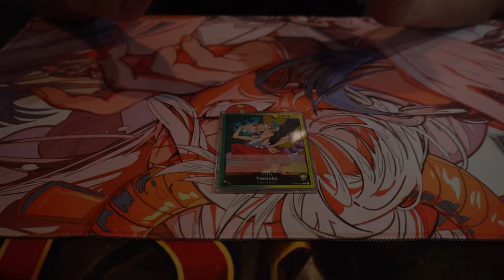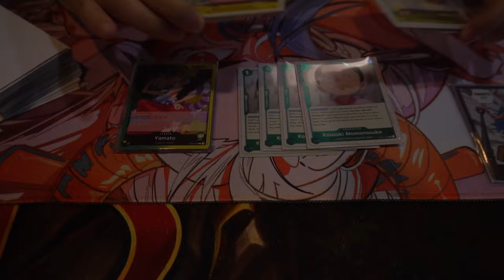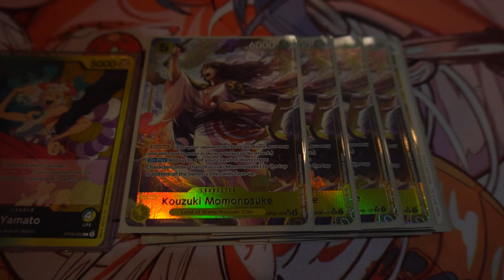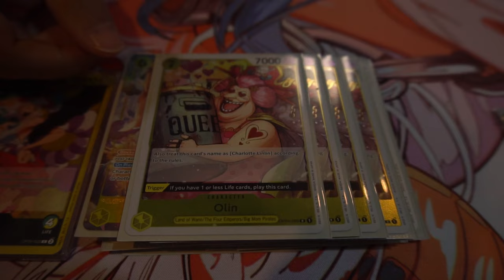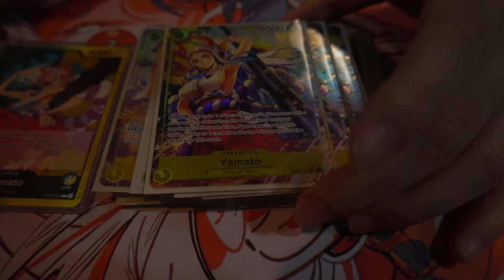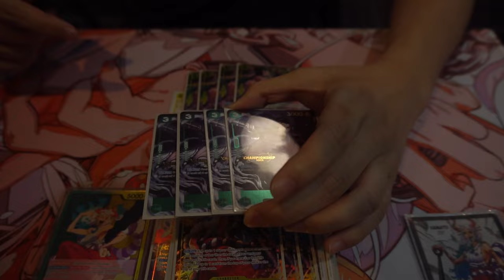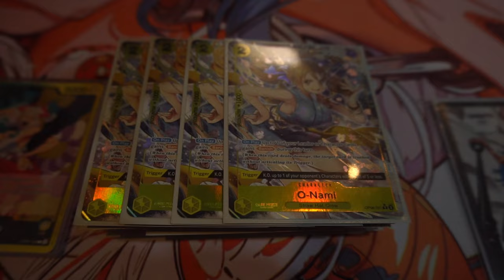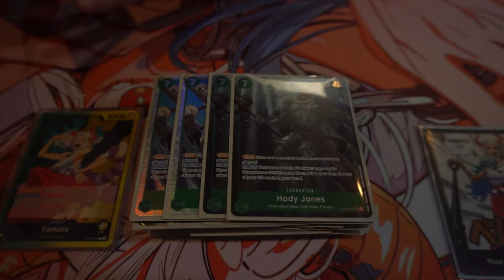9th Place G/Y Wano Yamato OP06 Online Regional | Leo Hwang | One Piece TCG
Leo Hwang talks about his G/Y WANO Yamato deck that he used to take 9th place in the recent Oceania Offline Regionals in the OP06 Format! Very thankful that Leo gave such a great, in depth analysis of how he piloted this unique Yamato build.

Our channel covers:
- Tournament winning and top performing deck profiles
- Meta Analysis for different sets
- Booster box/pack openings and reviews
- Locals tournament gameplay
- Tips and tricks for beginners and advanced players alike